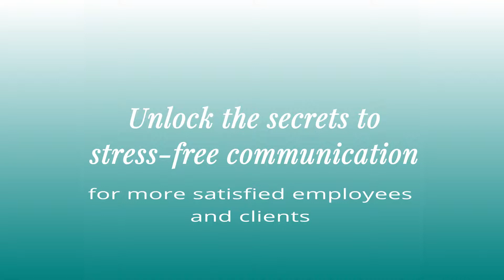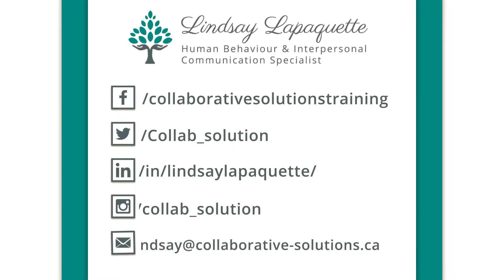What Is Your Reaction to Stress at Work?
Stress in the workplace can be detrimental, both physically and mentally. Knowing your typical response to stress at work can better equip you to manage your stress more effectively.

Lindsay Lapaquette, M.Sc.(A) teaches middle managers how to communicate authentically so they can effectively lead their teams without losing themselves.

💻 FREE video e-course: Free Yourself from Workplace Conflict and Confrontation - for Good This Time!